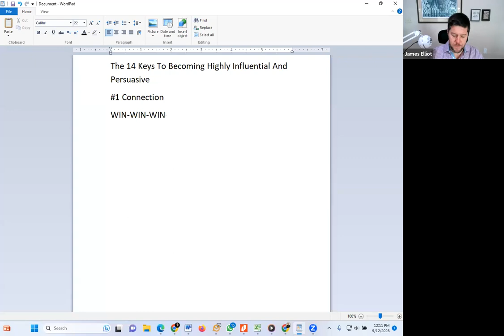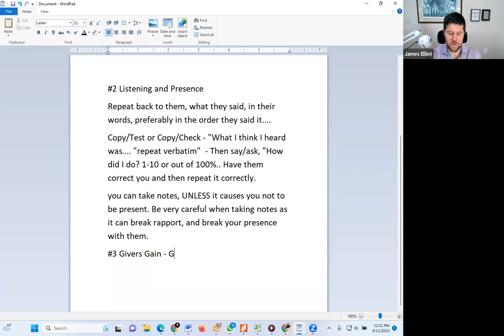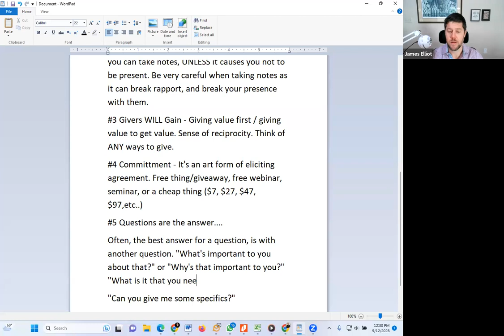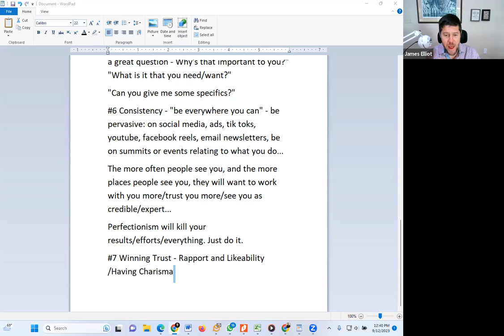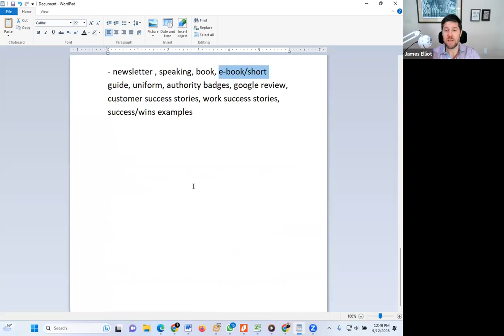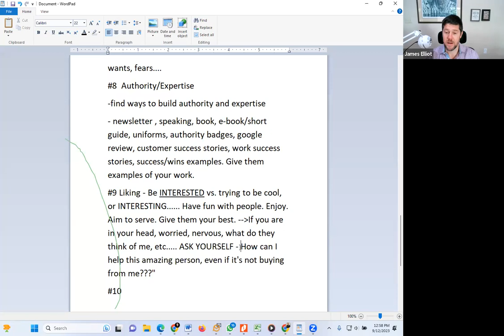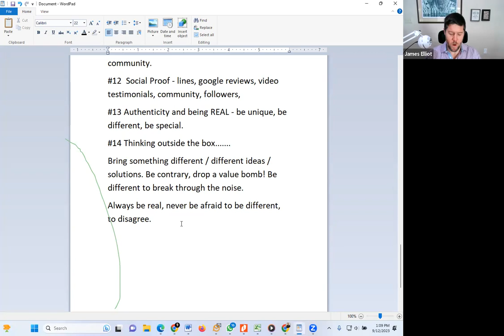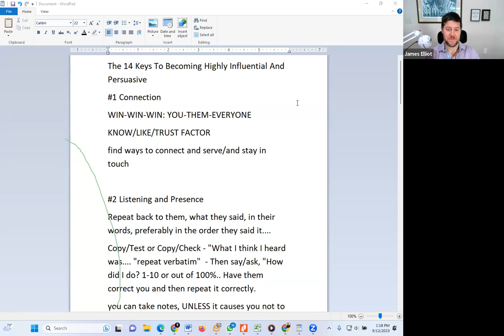Hear People Say Yes To You More - Master The Art Of Persuasion And Influence with James Elliot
Do you want to take everything in your business to a whole new level?
Would you like to hear more people say "YES!" to you?
Have you ever wondered how to get people to trust you more?
Have you ever wondered how to have people really understand your value?

🎁 TAKEAWAYS
- Quickly and more effectively win trust from prospects
- Have people value you more than others - and choose you, despite charging more
- Ethically Influence and persuade people to take action (with you!)
- Discover the "4 Ten's" in order to get people to say YES to you!
- Discover why people have been saying "no" to you, up until now!

🎪 SPEAKER’S BIO
James Elliot has been an accomplished and sough-out mentor, speaker, author and trainer for 23 years. He's combined his passion to help others, overcoming his past challenges, personal growth, his experiences and all his training into a powerful system for real results.